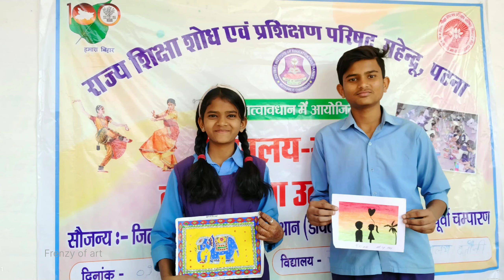Painting Challenge | Drawing Practice For Art Competition | Primary School